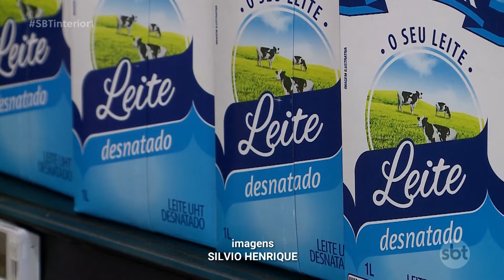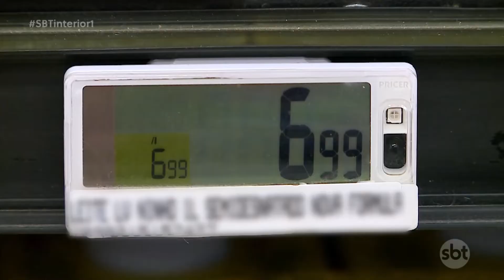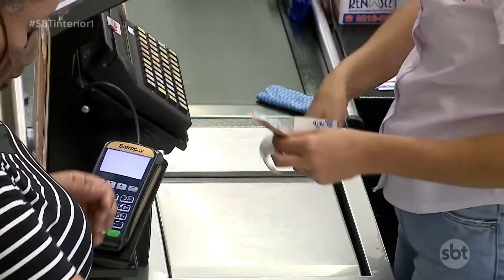Leite é o novo vilão dos preços na hora das compras